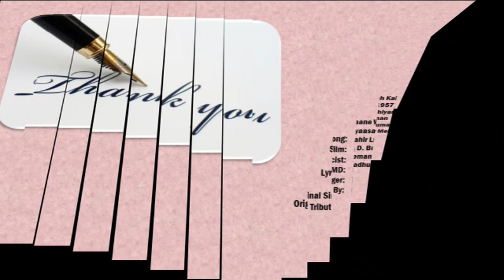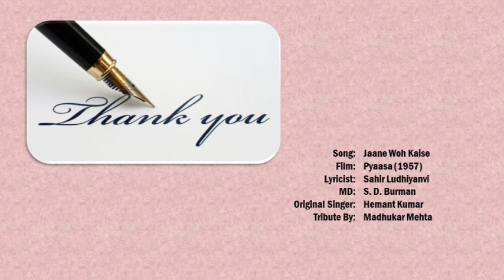Jaane Woh Kaise MMM 09Mar2020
Song: Jaane Woh Kaise
Film: Pyaasa (1957)
Lyricist: Sahir Ludhiyanvi
MD: S. D. Burman
Original Singer:  Hemant Kumar
Tribute By: Madhukar Mehta

Sahir Ludhiyanvi led a very complex life in spite of his brilliant poetic skills and confident demeanor.  He was very close to his mother, perhaps because she was not well treated by his father and was left to fend for herself with Sahir as a child.  Sahir was a loner, chain smoker and according to Javed Akhtar, he always drank standing up and remained pacing back and forth while his friend sat and carried on their conversations.  Sahir never had any great ambitions but one that he would be the Best lyricist for Hindi Cinema and no one would be able to touch him, and so he did achieve his goal.  Many of his associates and Bollywood Music Directors did not want to confront Sahir as he was quite an outspoken and accomplished contributor.  Sahir demanded and achieved recognition for Lyricists.  It is said that he demanded his remuneration to be one more Rupee over Lata Mangeshkar just to make a point that he was more important to the film.

Sahir had several love affairs but never committed to any of his lovers for life.  Most of his poetry were full of spirit, philosophy, patriotism or despair but he also wrote some beautiful love songs such as Aage bhi Jaane Na Tu, and Abi Naa Jaao Chod Kar.

I have chosen the melancholic song from Pyaasaa, one of my all-time favorite movie and songs composed by Sachin da made a strong impression on me in my early days.  Hopefully my music loving friends will enjoy my take on this Gem.

NOTE:  Please use good quality headphones for enhanced listening experience.